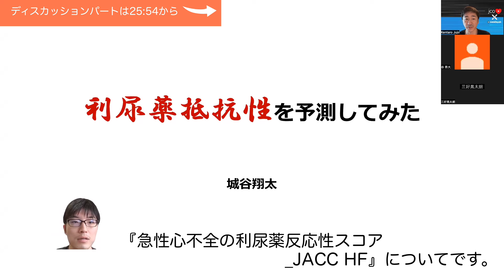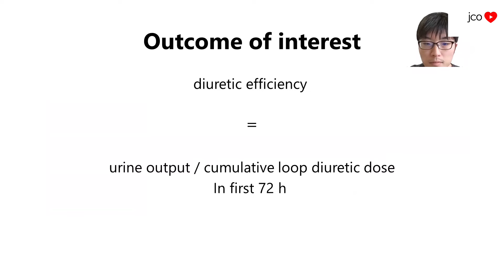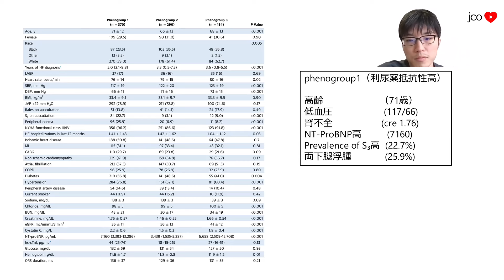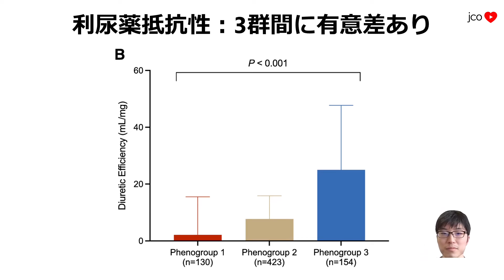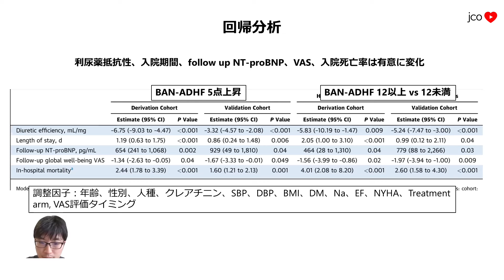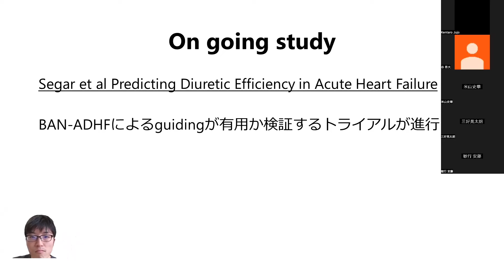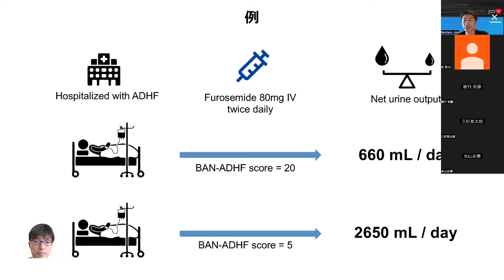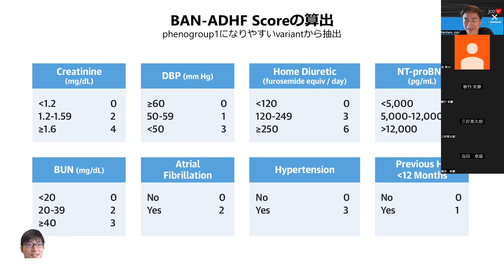【心不全】急性期の利尿薬抵抗性を予測するスコア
JACC Heart Fail. 2024. PMID: 38099890
城谷翔太
ディスカッション: 25:54